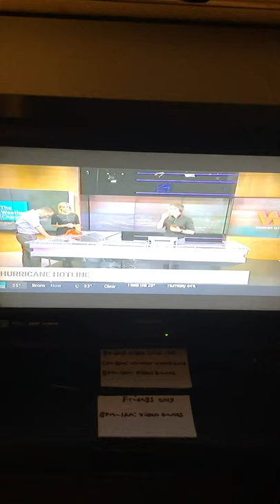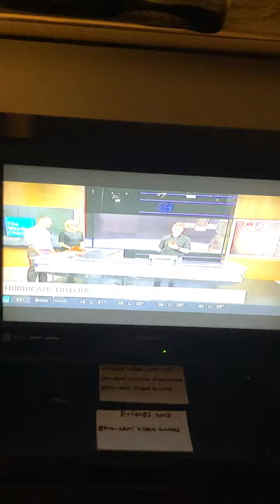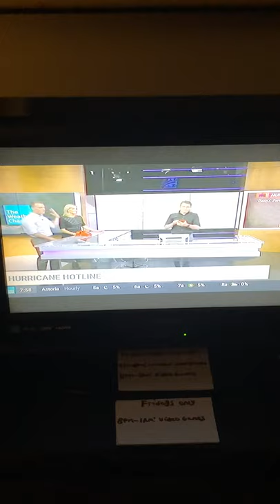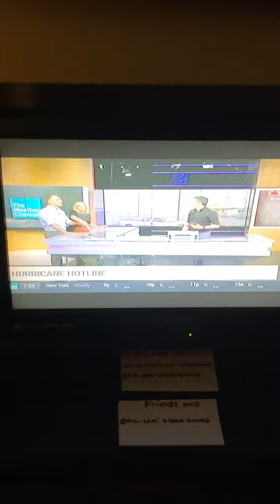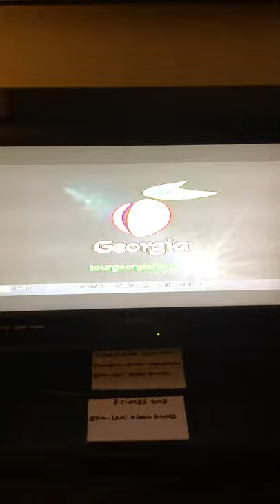Dr. Rick Knabb Hurricane Hotline on 11/8/19 AT Weather Underground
Friday November 8, 2019, Dr Rick Knabb has a new competitor our very own Weather Center Live Jacqui Jeras now on the Road at Weather Underground as guest fill in to face Mike Bettes the game of Hurricane Hotline, Jacqui Jeras even up cat 5 10-10 vs Mike Bettes but Bettes broke the tie and won Hurricane Hotline, Dr. Rick Knabb Close out Weather Underground Before Video Games by saying “Together We Know More” to announce Video Games coming up next on our schedule, then Georgia Film to end Weather Underground.